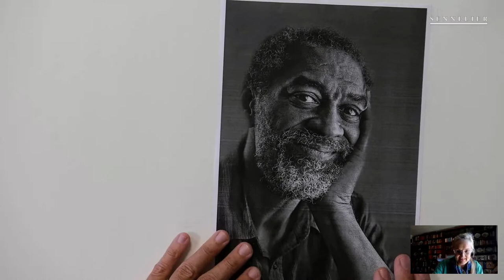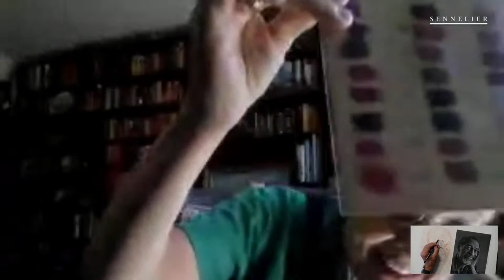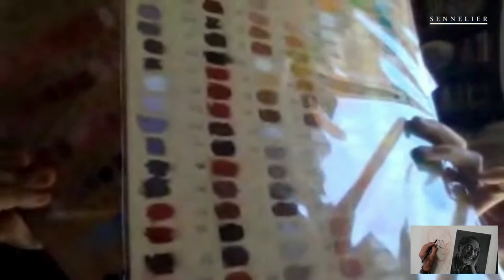Monday Live ! 3-Crayons Drawing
On Monday we'll do a live pastel using the three-pencil technique. Bring a brown pencil or pastel (sanguine), a white pencil or pastel, and a charcoal or black pencil. We'll be inspired by this photo:

Have a great weekend and see you on Monday!

Lundi nous ferons en live un pastel avec la technique dite des trois crayons. Prévoyez un crayon ou un pastel brun (sanguine), un crayon ou un pastel blanc, et un fusain ou un crayon noir. Nous serons inspirés par cette photo :

Si vous ne l'avez pas déjà fait, inscrivez-vous à cette mailing list pour recevoir les emails de rappel des Monday Live

Bonne fin de semaine et à lundi !